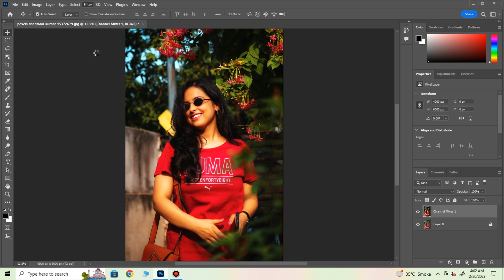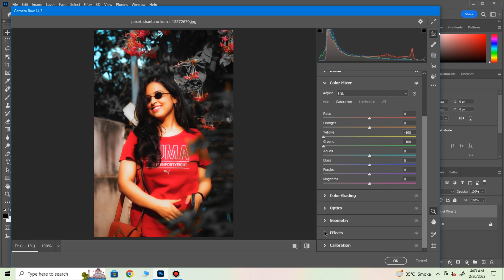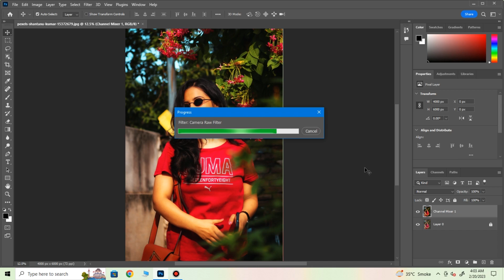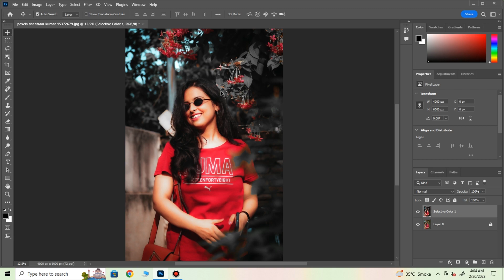Green Tone editing in photoshops | Girls editing video | Photoshops Tutorial 2023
Hello Freinds,
This Channel Sharing Video All Content(Photoshops Tutorial)

 • CØDE - Get The Pa...